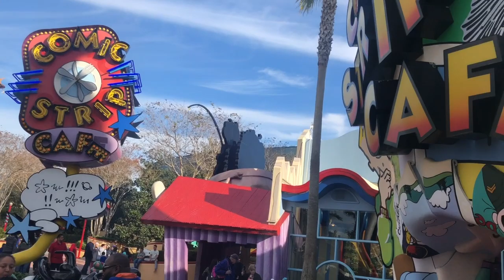VLOGMAS P1: Universal Studios + cookies !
This Christmas my fam and I went on vacation! where? FLORIDA OF COURSE!

PART 1: Universal studios

Shortbread Cookies + Royal icing
Royal icing recipe curtesy of:
bayleemello: IG